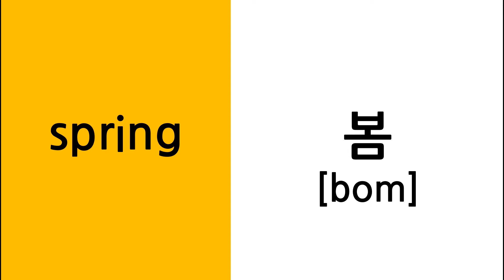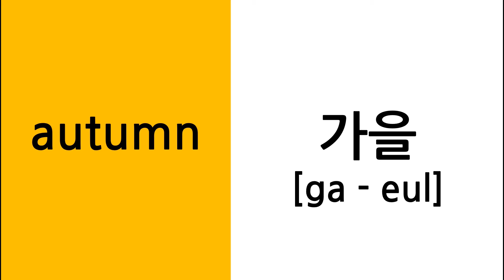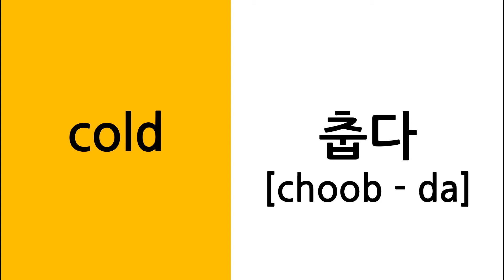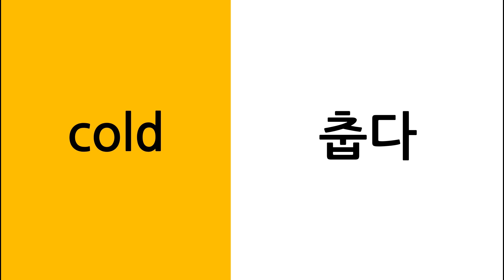[Day30 Vocabulary : Weather] Learn 10 Korean Words per Day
Raise your hand if you completed Day 30!!!
♥ You made it! Congratulations for learning 300 Korean words! 🤗
You've just completed a big step towards speaking fluent Korean! I'm proud of those who made until here!

I will be back with another season of new vocabulary soon :)

[Korean Vocabulary Playlist for Day 30]
봄
여름
가을
겨울
계절
날씨
눈
비
춥다
덥다